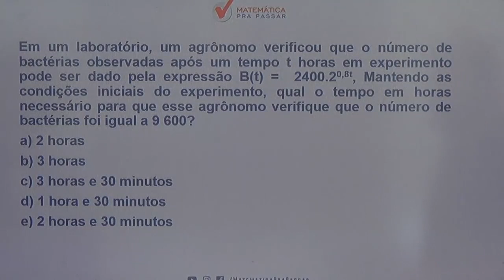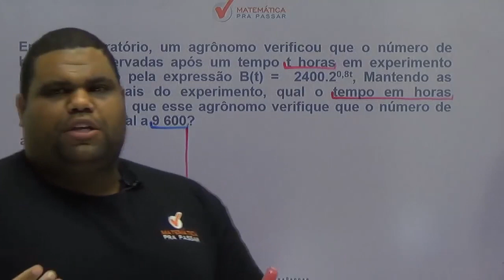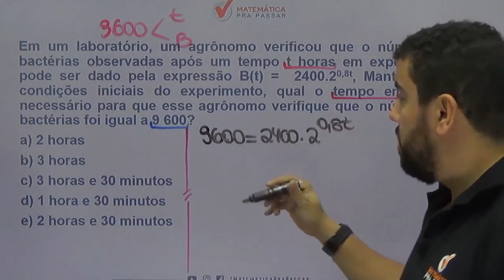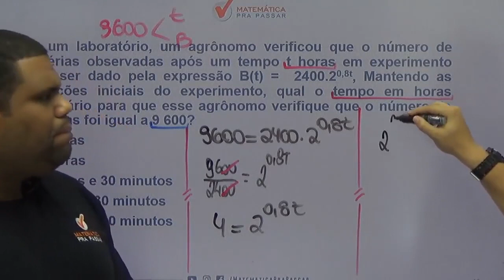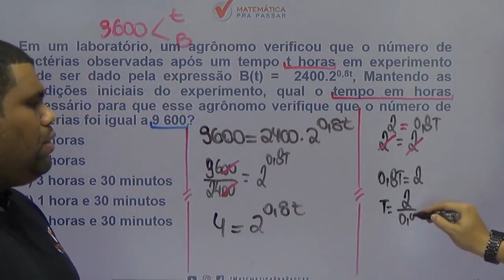Matemática para PM PE |Dica 51| Função Exponencial em 4 minutos